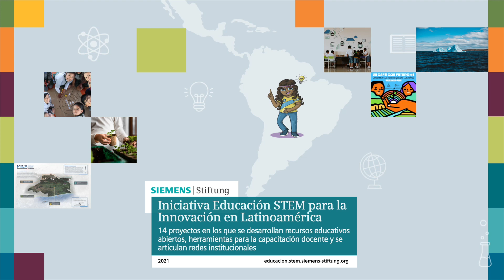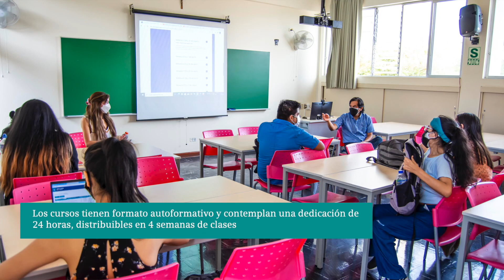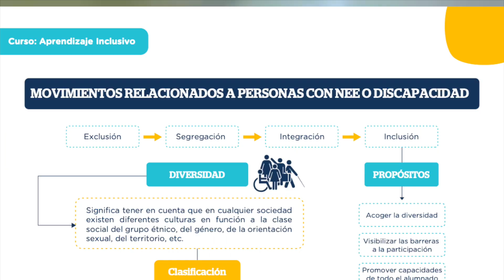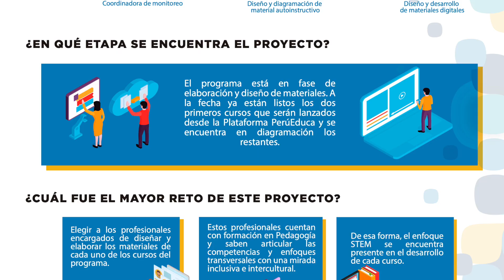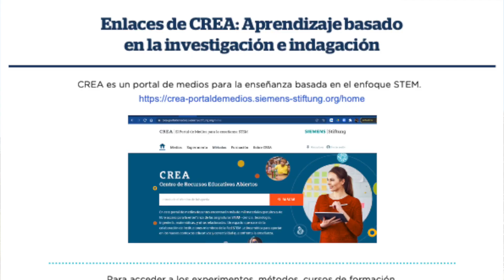Programa de especialización para el desarrollo de competencias STEM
Este proyecto forma parte de la Iniciativa de Educación STEM para la Innovación impulsada por Siemens Stiftung con el apoyo de Siemens Caring Hands.
Es coordinado por Facultad de Educación, Pontificia Universidad Católica de Perú.